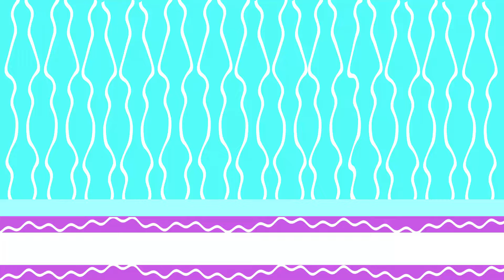ABC Phonics Song | English Alphabet Learn A to Z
ABC Phonics Song | English Alphabet Learn A to Z | ABC Song | Alphabet Song

You're Quires:

ABC learning
ABC
alphabet
learn english
learn alphabet
abc phonics
phonics song

You're Quires:

ABC Learning
English Alphabet Learn A to Z
Alphabet
early education
educational video
home school
kids video
learning English
english alphabet
abc
abcd
alphabet
abc phonics
phonics song
abc song
alphabet song
abcd song
phonics sound
phonics

About Video:

In this video, We are teaching the English alphabet using the ABC Learning system. This is a great way for toddlers to learn the alphabet song and start to develop their literacy skills.

ABOUT CHANNEL
We welcome to Toddlers Town. Here, we provide educational videos for kids, toddlers, kindergarten and preschoolers. We are producing educational content, which is helpful for our Toddlers. The childhood development experts design these toddlers learning videos to enhance intelligence and creativity.